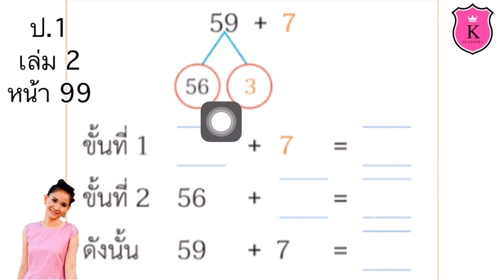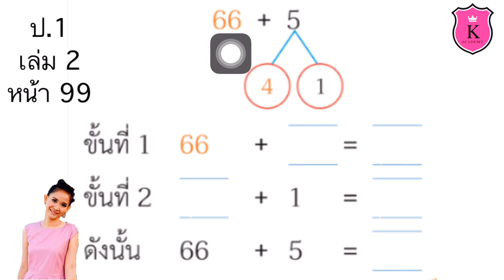คณิตศาสตร์ ป.1 เล่ม 2 หน้า 99 การบวกที่ผลบวกไม่เกิน 100สองหลักบวกหนึ่งหลักไม่เกิน100มีการทด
การบวกที่ผลบวกไม่เกิน 100
การบวกจำนวนสองหลักกับหนึ่งหลักที่ผลบวกไม่เกิน 100 มีการทด